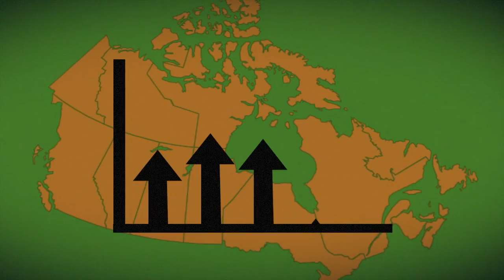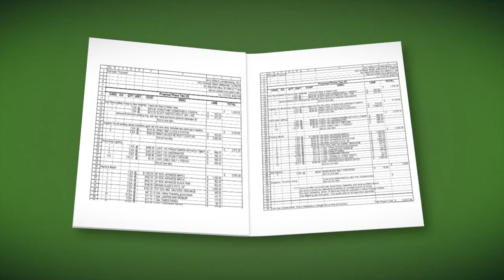Shade Matters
Things to know about shade and why it matters